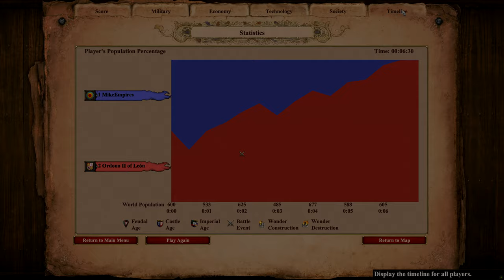300 IMPERIAL SKIRMISHERS vs INFINITE ARCHERS | AoE II: Definitive Edition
The Imperial Skirmisher is the second unique unit of the Vietnamese in Age of Empires II HD: Rise of the Rajas. It can be trained at the Archery Range once the Imperial Age is reached. As an upgrade of the Elite Skirmisher, it is an anti-archer ranged unit.

The Imperial Skirmisher is a shared unique unit, i.e. it is available to any player allied with the Vietnamese (except for the Turks) as their team bonus. Unlike most unique units, Imperial Skirmishers do not have an Elite version.

The Archer is an archer unit in Age of Empires II that can be trained at the Archery Range. While mediocre in terms of attack, HP, and armor, it compensates for that by having a ranged attack, which can easily decimate enemy infantry of early Ages.

The Battle of Thermopylae (/θərˈmɒpɪliː/ thər-MOP-i-lee; Greek: Μάχη τῶν Θερμοπυλῶν, Máchē tōn Thermopylōn) was fought between an alliance of Greek city-states, led by King Leonidas I of Sparta, and the Achaemenid Empire of Xerxes I. It was fought over the course of three days, during the second Persian invasion of Greece.